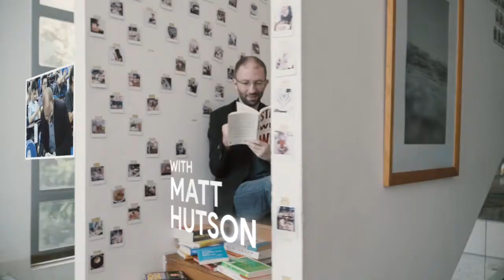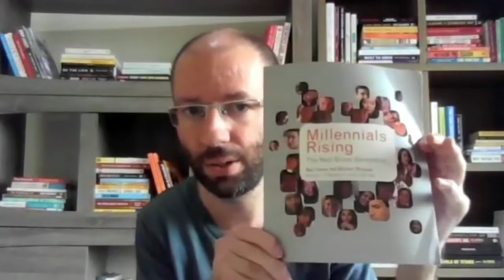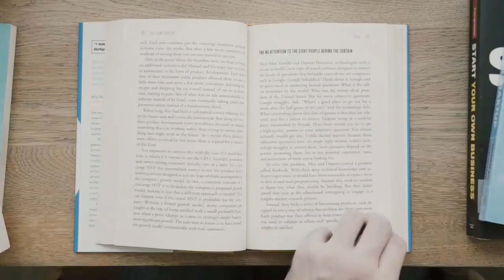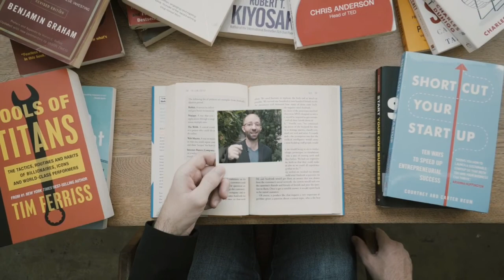⛔Stop Your Book Buying Problem With This Helpful Bookworm Tip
Have you ever had the problem of buying too many books you'll probably never read?

All bookworms have faced this issue before impulse buying stacks of books at a discounted book bazaar or through Amazon book suggestions or bundles.

This video has the solution.

Watch the whole thing to find out.

VIDEO CHAPTERS
0:00 The Urge to Buy
1:26 Big Bad Wolf
2:29 Books You Won't Read
3:19 Three Things You Can Do
6:00 Good & Bad Examples
8:08 1,200 Books!
8:48 Make Each Book Count
9:11 Think Before You Buy